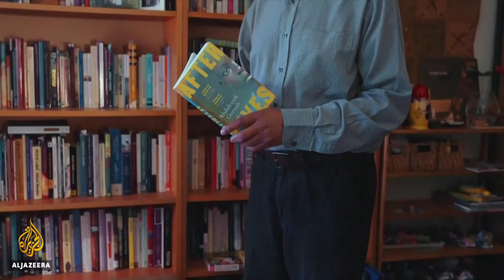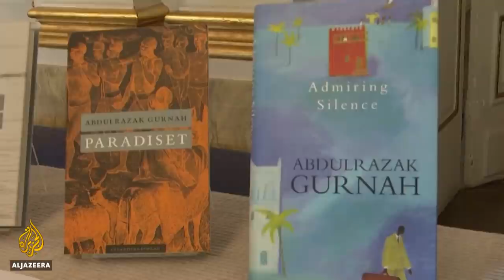Tanzania’s Abdulrazak Gurnah wins 2021 Nobel Prize for literature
The Nobel prize for literature has been awarded to the Tanzanian-born novelist Abdulrazak Gurnah. His work focuses on colonialism and the fate of refugees.
It is the first time in 35 years that a Black African has won the prize, and comes as the Swedish Academy tries to avoid charges of Western bias.
Al Jazeera's Paul Rhys reports from Stockholm, Sweden.